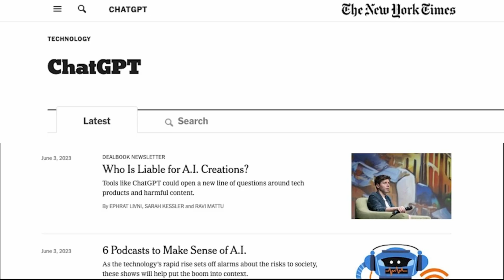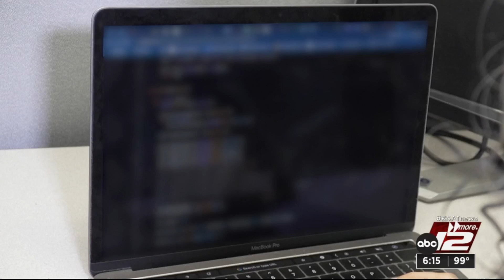AI drug discoveries to cut costs, save lives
Artificial intelligence may help make the time a drug takes to get approval quicker than ever before.